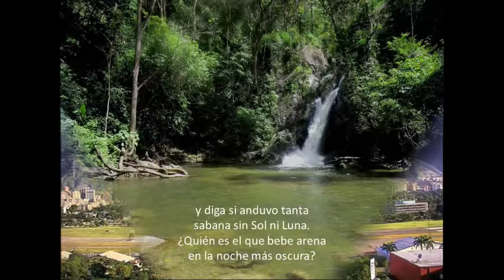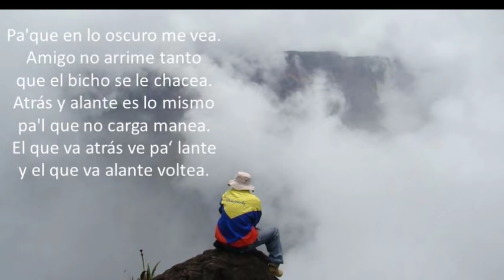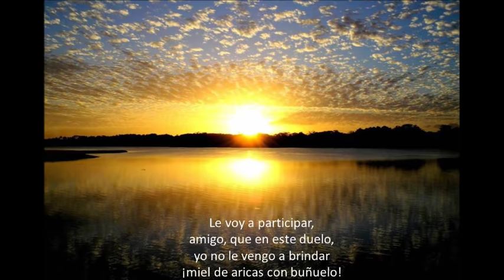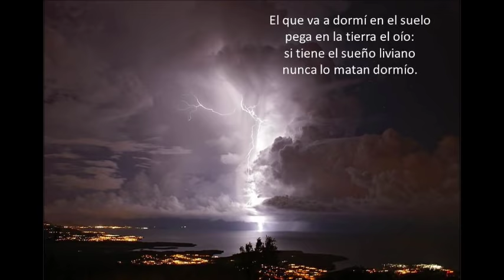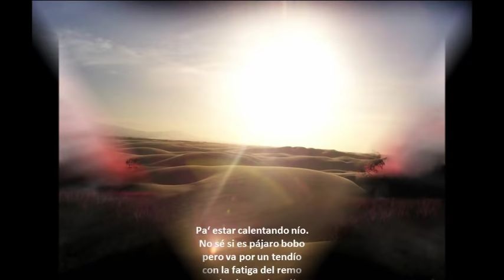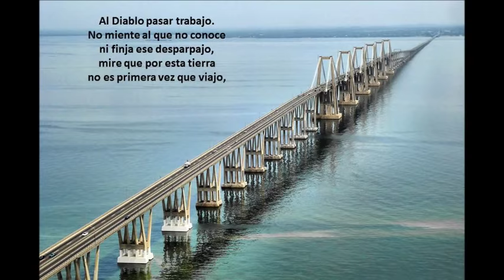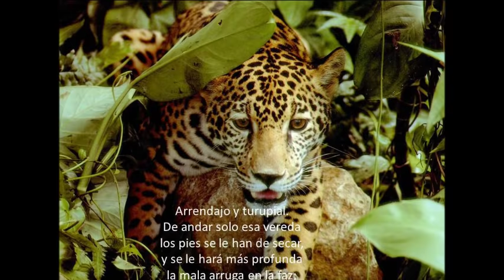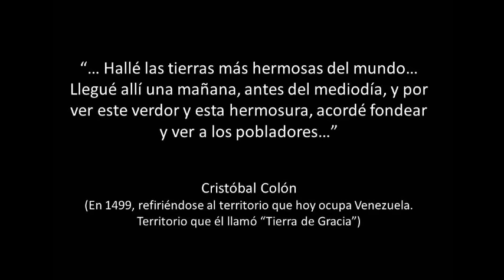Florentino y el Diablo Leyenda Venezolana llevada al Canto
Interpretación de "Florentino y el Diablo", poema escrito por el venezolano Alberto Arvelo Torrealba, basado en una antigua leyenda de los llanos (pampas) de Venezuela donde se dice que una noche el Diablo, envidioso por la extraordinaria voz de Florentino, se le apareció y lo retó a un contrapunteo (estilo musical en Venezuela, con estrofas improvisadas, donde los dos cantantes deben comenzar su estrofa con el último verso con el que terminó el otro cantante). En el fondo del tema paisajes y gente de Venezuela. Los cantantes son Juan de los Santos Contreras, mejor conocido como "El carrao de Palmarito", que nació en Palmarito, estado Apure en 1928. Murió en 2002. Un carrao es un ave abundante en los llanos de Venezuela que tiene un trinar muy bonito. El Carrao de Palmarito es la voz del diablo. El otro, la voz de Florentino, es José Romero Bello, también de Apure, que nació en 1932 y murió en 1998.